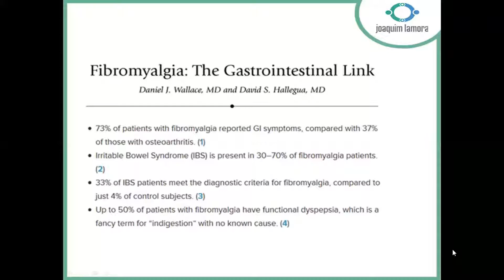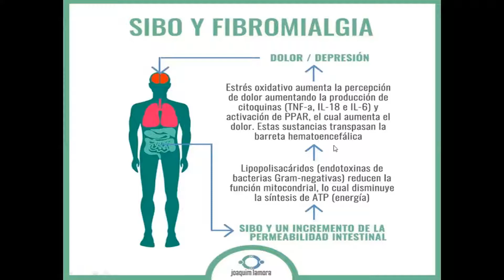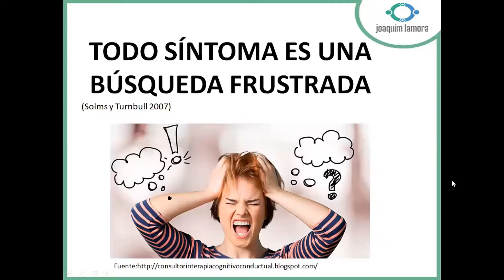Mejora tu dolor crónico en 30 días -21º vídeo. La Fibromialgia y la importancia del "Deep Learning"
Bienvenida/o al 21o vídeo del curso "Mejora tu dolor crónico en 30 días". Este curso tiene como intención saber como funciona el dolor y que descubras que puedes hacer para mejorarlo.
Esta formación está comprendida en 30 vídeos, 1 vídeo por día. En cada vídeo se hablará de un tema relacionado con el dolor crónico.
En este vídeo, explico de manera muy breve la Fibromialgia y la posible relación con la sensibilización central y el intestino. Además, explico el estudio llevado a cabo por el Dr. Lorimer Moseley acerca de la importancia del deep learning en la mejora del dolor crónico.
También me encantaría que me dieras tu opinión acerca de este vídeo, y si te gusta este canal puedes suscribirte, y darle a la campanita para que te vaya avisando a medida que vaya colgando más vídeos.